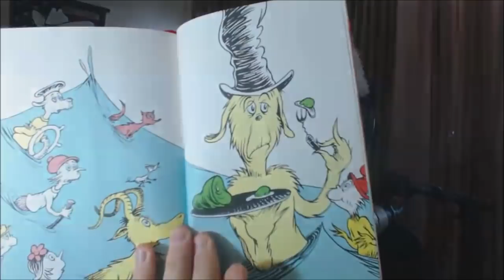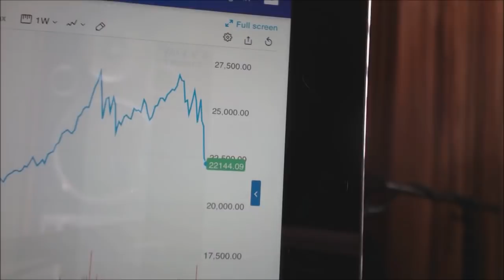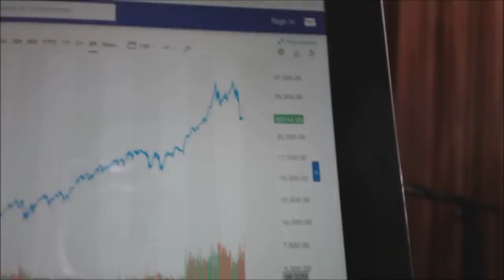Kiss Your ASSets Goodbye; S&P, Dow 30 & Nasdaq All Take The Plunge